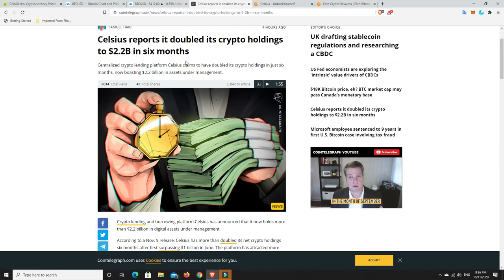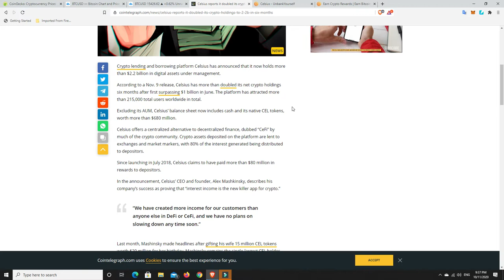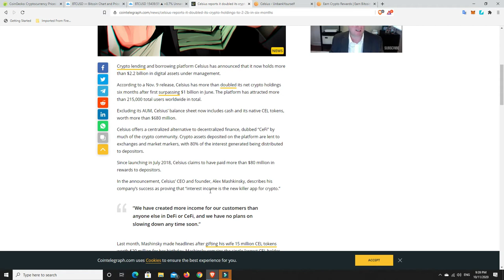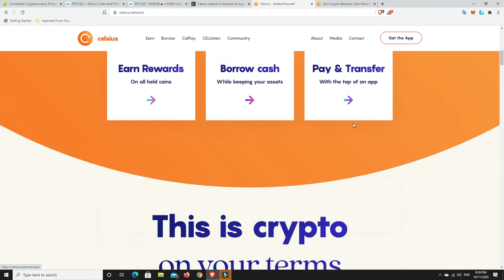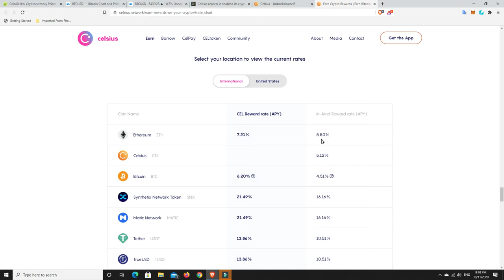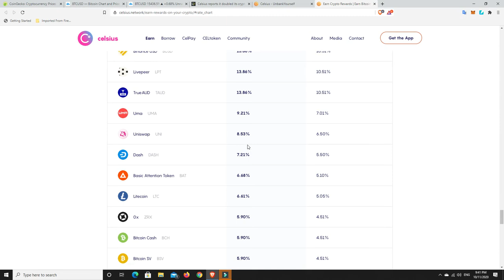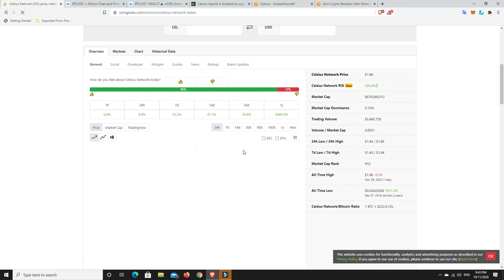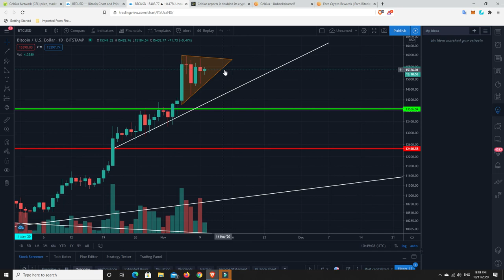Celsius Network is looking pretty good at the moment. Alt's are starting to really move!!!